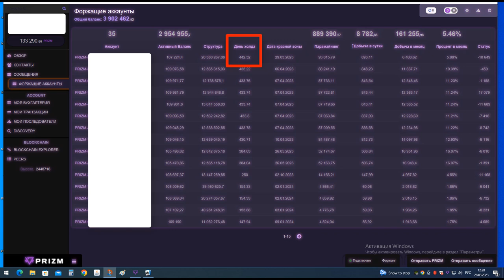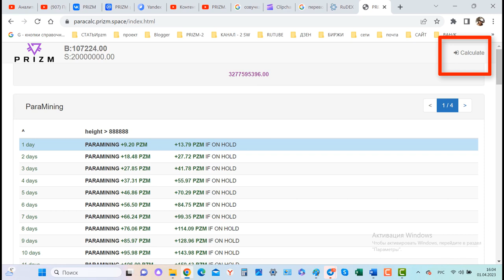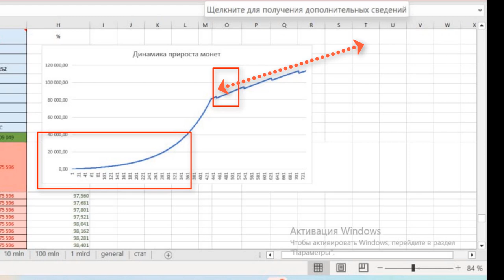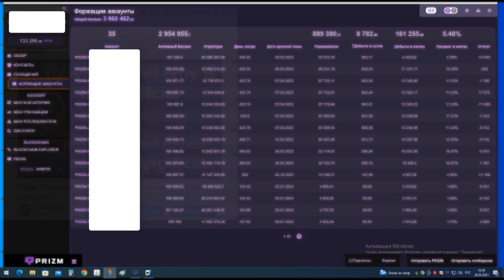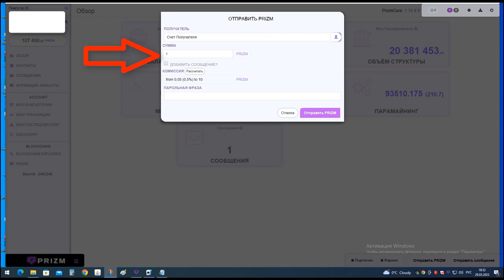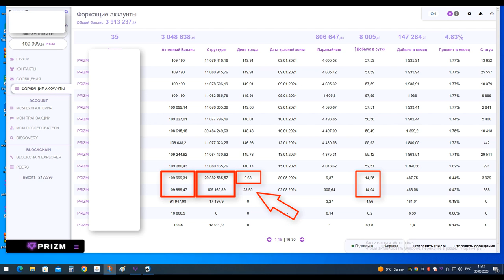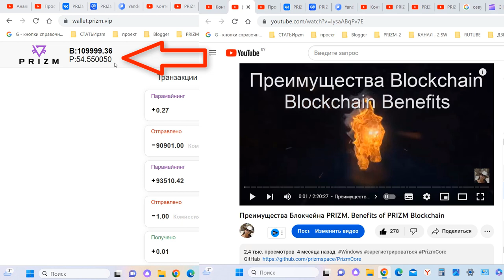PRIZM. The wallet entered the red zone. What happened? What to do?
Cryptocoin PRIZM
is a unit of account in the blockchain, which is your personal asset.
The Prizm blockchain cannot be destroyed. Personal wallets in your own blockchain cannot be blocked!